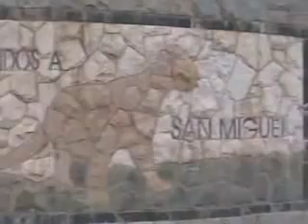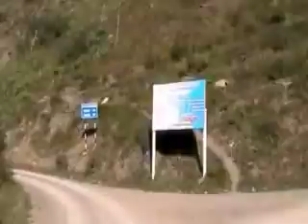TOUR PROVINCIA DE CANTA 2012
Canta es una provincia del Perú situada en la parte central del Departamento de Lima. Limita al norte con la provincia de Huaral, al este con la provincia de Yauli en el departamento de Junín, al sur con la provincia de Huarochirí y al oeste con la provincia de Lima.

Ocupa la cuenca alta del río Chillón desde la divisoria de aguas hasta el límite con Lima en el distrito de Carabayllo.

La provincia tiene una extensión de 1 687,29 kilómetros cuadrados y esta dividida en siete distritos:

Canta
Arahuay
Huamantanga
Huaros
Lachaqui
San Buenaventura
Santa Rosa de Quives